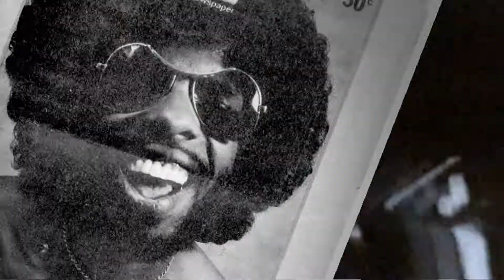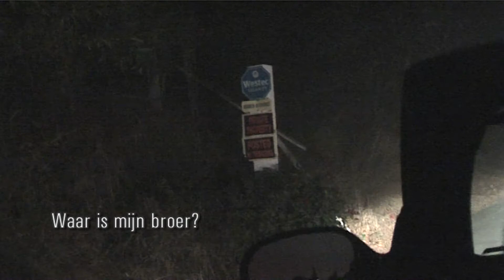DANCE TO THE MUSIC / COMING BACK FOR MORE DOCUMENTARY SLY STONE FIRST 2 MINUTES 16:9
Documentary about Sly Stone, release fall 2009, including: Sly Stone, former bandmembers, family and a recent interview. Broadcasting in 2010 on Dutch public television. The film will be screened on several Film Festivals.